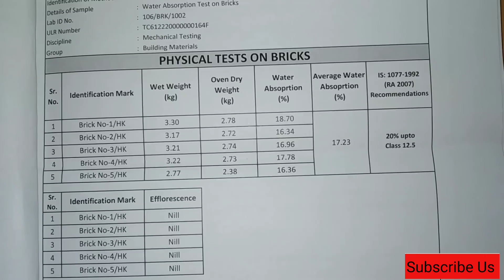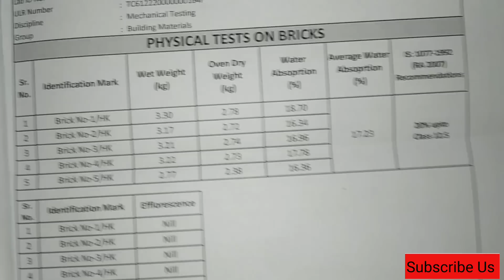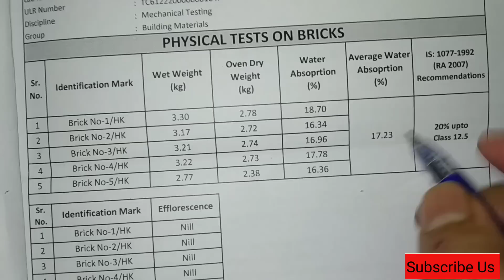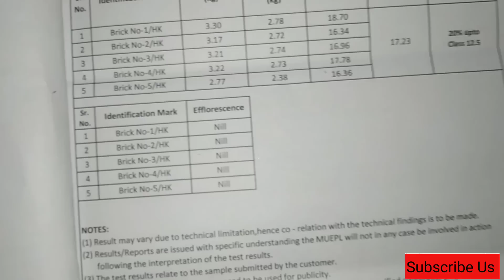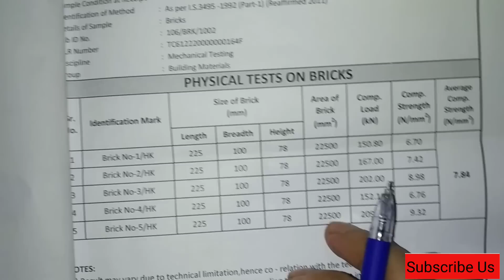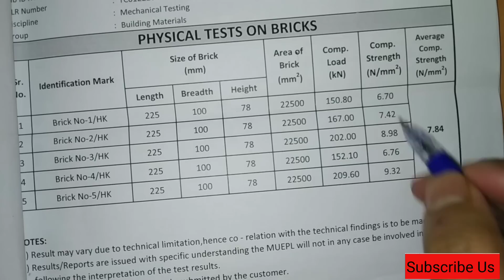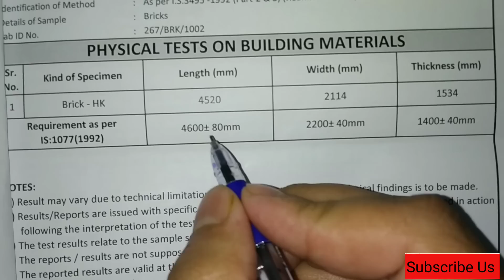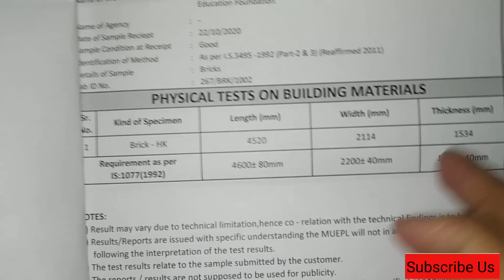ईट की क्वालिटी अच्छा है कैसे पता करे | Quality Test of Red Brick at Site | Brick Test Report